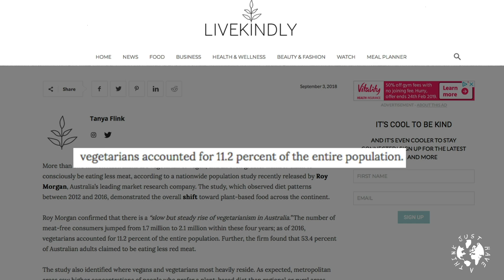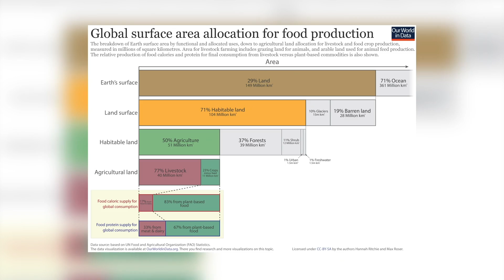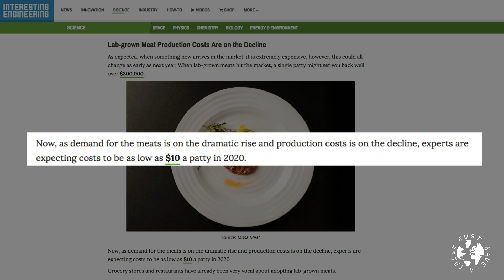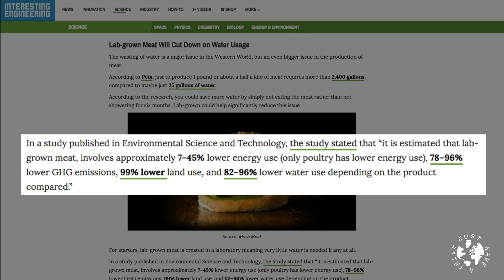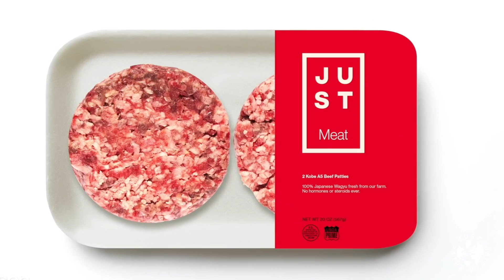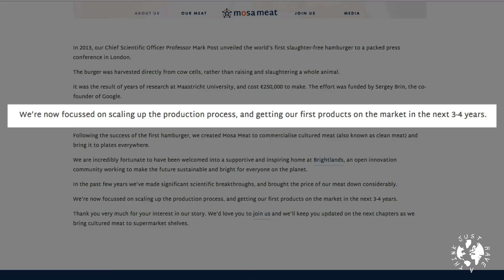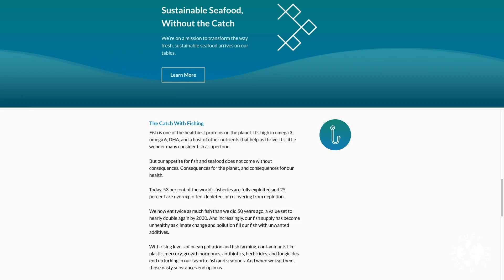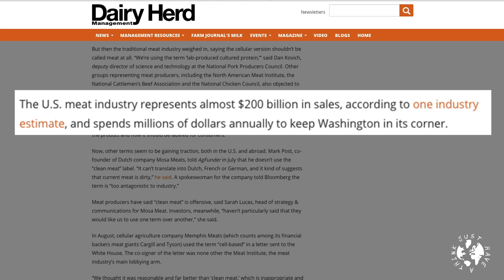Lab Grown Meat. Would you?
Lab Grown Meat. Cultured meat. Clean meat. Call it what you will. It's arrived and it'll be on a table near you this year. A technological life saver or a Frankenstein nightmare? This week we take a look at the pros and cons of this potentially transformational breakthrough.